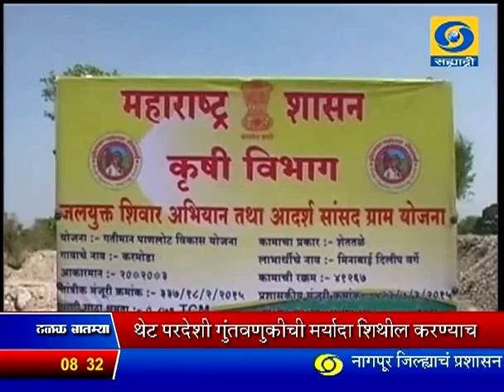8:30 am News 22/05/2015 _ सकाळी साडेआठच्या बातम्या २२/०५/२०१५